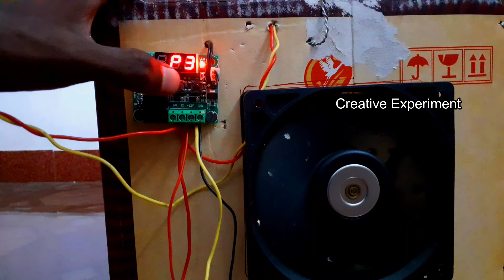Incubator செய்யலாம் வாங்க | நாமே செய்யலாம் இன்குபேட்டர் | DIY Cheap And Best Incubator |100% Working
We are made cheap and best  Egg incubator

12 v adapter